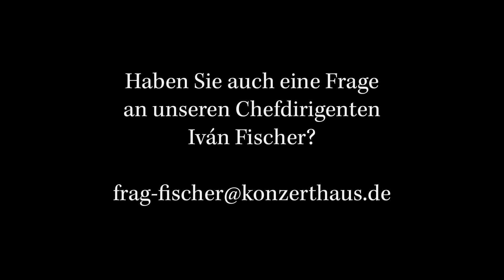Eine Frage, Herr Fischer: Darf ich in Turnschuhen kommen?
Einen Einblick in die Schuh-Akustik gibt unser Chefdirigent in dieser Folge seiner Clip-Reihe. Damit Sie genau wissen, was sie beim nächsten Konzertbesuch mit Turnschuhen oder High-Heels beachten müssen.

Regie: Christian Mertens